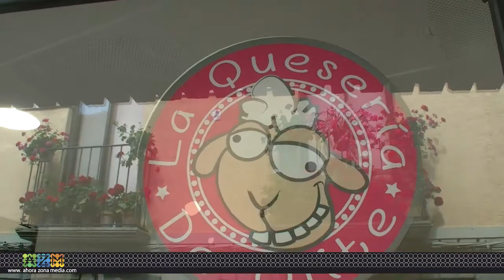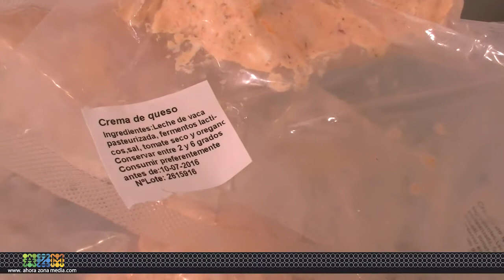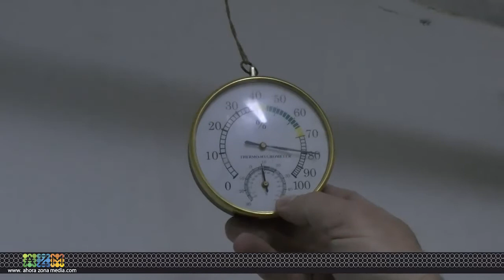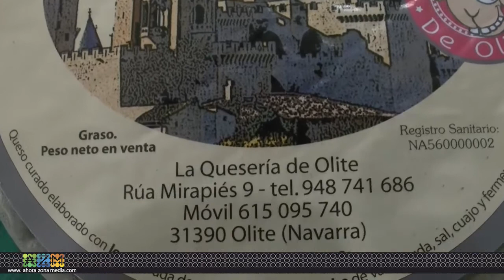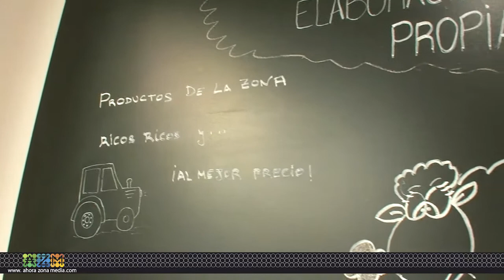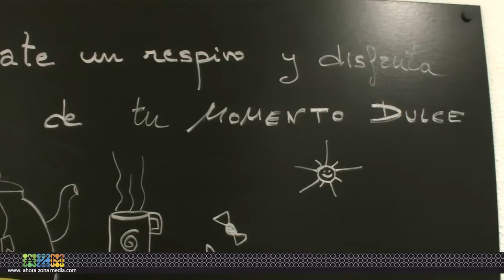01 07 16 REPORTAJE QUESERÍA OLITE